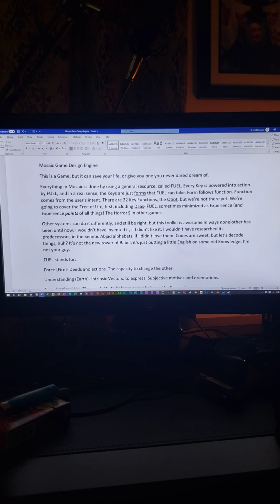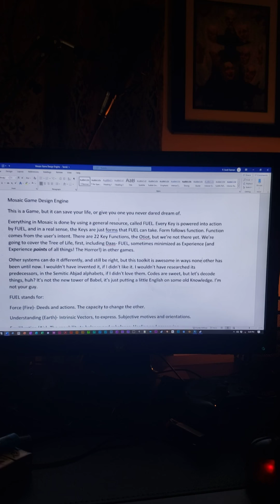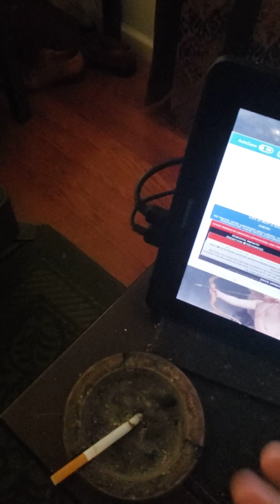A tour of my office, and my tats.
Note the Nor gates and messages on my arms. Read it all ways to know me. It's all love.